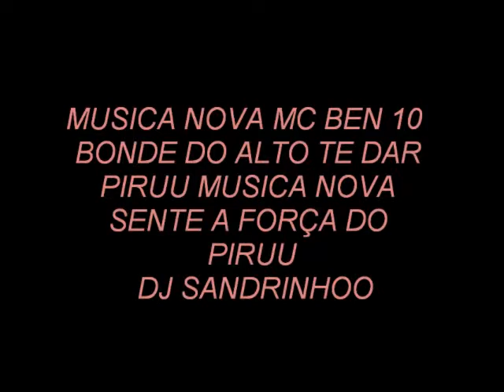MC BEN10 = O BONDE DO ALTO TE DAR PIRU [ JORGE TURCO 2012 ] [ DJ SANDRINHO ].mp3.wmv